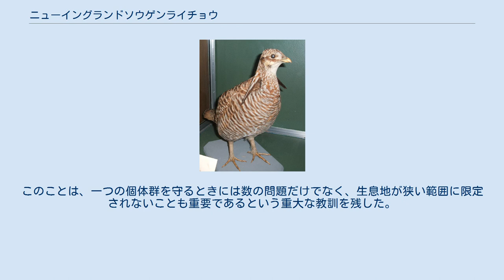ニューイングランドソウゲンライチョウ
ニューイングランドソウゲンライチョウ (学名：Tympanuchus cupido cupido) は、キジ目キジ科に属するソウゲンライチョウの亜種の一つ。
別名ヒースヘン。
 アメリカ合衆国東部のニューイングランド地方に生息していたが、すでに絶滅した。
 ソウゲンライチョウにはニューイングランドソウゲンライチョウを含めて三つの亜種があり、北アメリカ東半部の平原地帯に広く分布していた。
全長40cm、体重900g程度でソウゲンライチョウの中では小型の部類だった。
体に茶色の濃淡の縞模様があり、オスのトサカと首の両側の袋はオレンジ色。
 ヨーロッパ人の入植地近くに大量にいたことから食用として乱獲され、1870年頃までにはマーサズ・ヴィンヤード島一箇所を残して全滅してしまった。
しかし、1897年になっても、「ヒースヘンの絶滅はない」と言った学者もいた。
その後、島は保護区に指定されたものの、1907年には77羽まで減少、このときになってようやく保護の重要性を認識した人々から募金活動などが起こるようになり、保護運動の甲斐あって1916年には2000羽まで回復した。
しかし、その年に島に起きた火事で105羽まで減少した。
しかも、この時期がメスの繁殖期に重なったために、巣を離れようとしなかった母鳥の大半が焼け死んでしまい、生き残った個体は大半がオスになってしまう。
さらにその冬は異常に寒く、多くのソウゲンライチョウが倒れた。
その後なんとか600羽までもち直す。
しかし、1932年3月11日に「ブーミング・ベン」と名付けられた最後の1羽のオスが死んでニューイングランドソウゲンライチョウは絶滅した。
このことは、一つの個体群を守るときには数の問題だけでなく、生息地が狭い範囲に限定されないことも重要であるという重大な教訓を残した。
 EXTINCT (IUCN Red List Ver. 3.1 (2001)) ^ 今泉忠明　『絶滅野生動物の事典 5版』　東京堂出版、2006年、189-190頁。